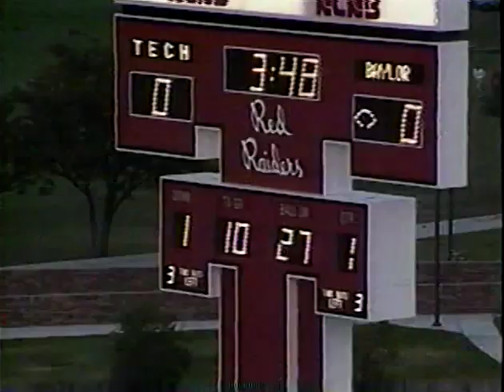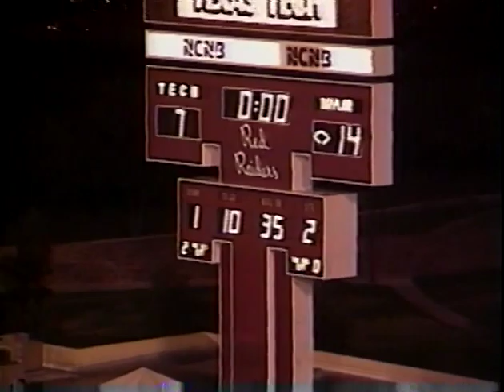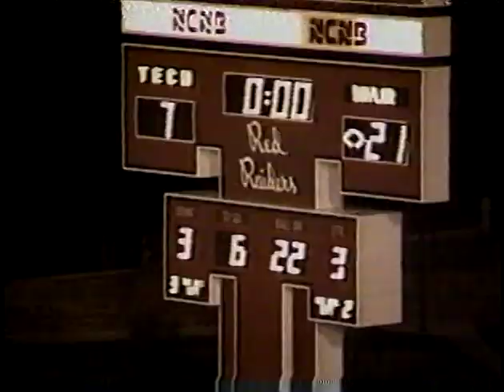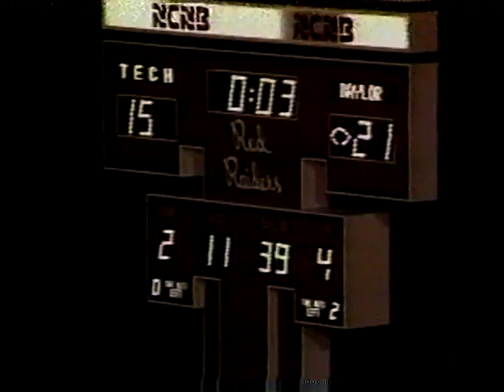Video Season Ticket - Baylor vs Texas Tech 1990